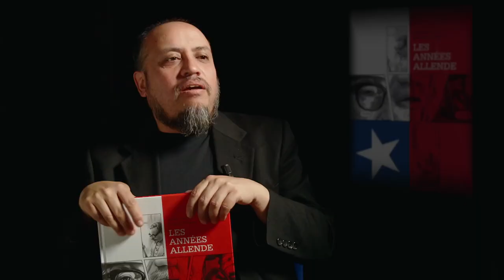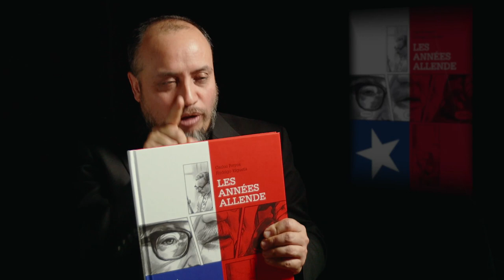LES ANNÉES ALLENDE / Carlos Reyes - Rodrigo Elgueta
John Nitsch est un correspondant de presse américain. Il débarque à Santiago du Chili pour couvrir les élections qui portent Salvador Allende et l’unité populaire au pouvoir. Il y restera jusqu’au coup d’état conduit par Augusto Pinochet. Une fresque d’une rigueur historique rare sur ce que fut  l’expérience socialiste de l’Unité Populaire, un récit vif porté par un dessin sobre. Un livre-évènement au Chili.

Réalisation:
Rod Sylva

Commentaire:
Valérie Labonne

Doublage voix:
Laurent Bazenet
Cedric Godin

Moyens Techniques:
Actua News - Paris

© Rod Sylva/ Carlos Reyes-Rodrigo Elgueta/ Éditions OTIUM